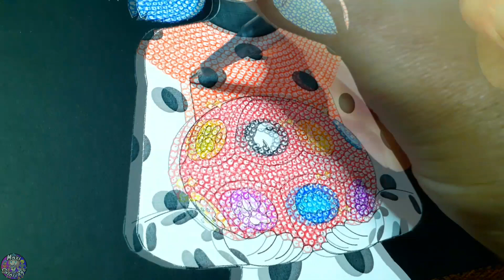Comment Colorier et Dessiner MIRACULOUS Ladybug et la Miracle Box-Coloring page Marinette TUTO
Salut les amis! Je publie chaque semaine une vidéo de coloriage.
Aujourd'hui c'est Miraculous!